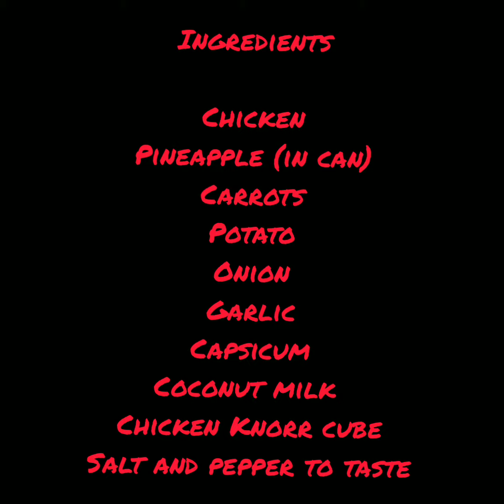Pininyahang Manok na may Gata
Delicious Filipino recipe